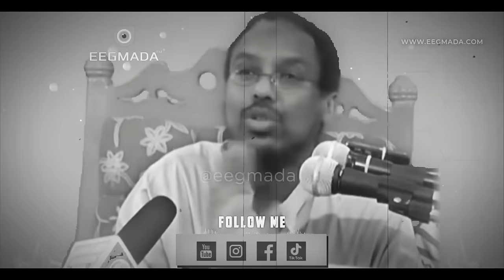Oohintii Nabiga SCW 😭 Qisooyin ka oohin doona☝️😢 Sheekh Mustafe | Qisooyin Cajiib Ah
1) This video has no negative impact on the original works.
2) This video is also for teaching purposes.
3) It is transformative in nature.
4. Video clips were used for a very small part to help understand.
5) I only used bits and pieces of the videos to get point across where necessary.